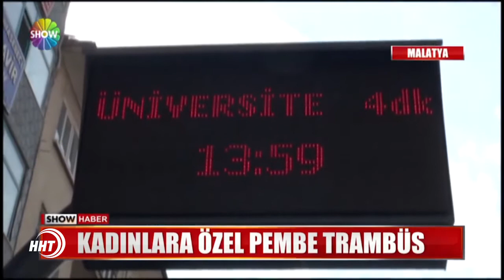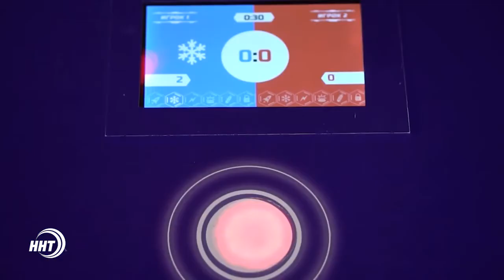Новости Дагестан за 26.09.2017